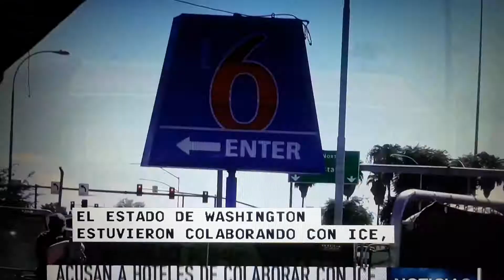Hoteles informaban a ICE sobre indocumentados.